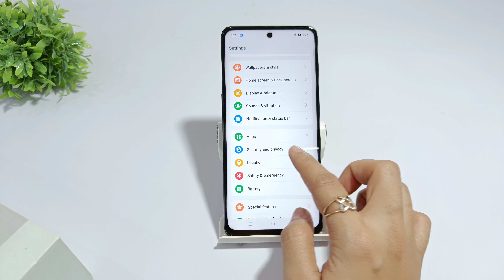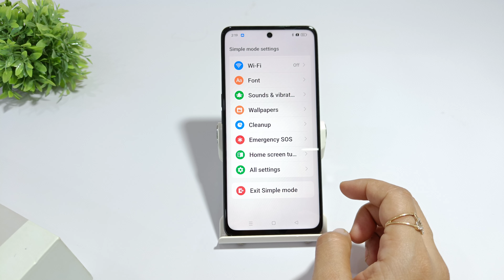How to set simple mode in oppo k12x | oppo k12 pro me simple mode kaise chalaye